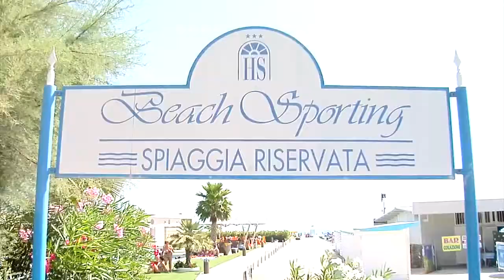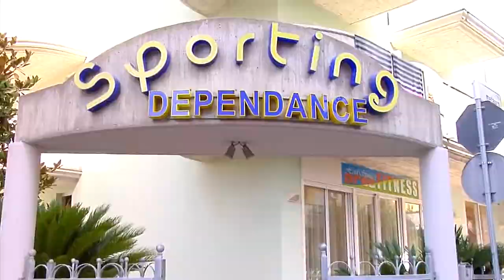Hotel Sporting Alba Adriatica